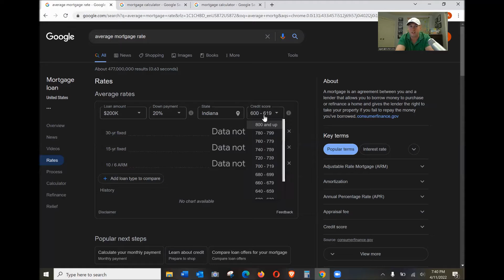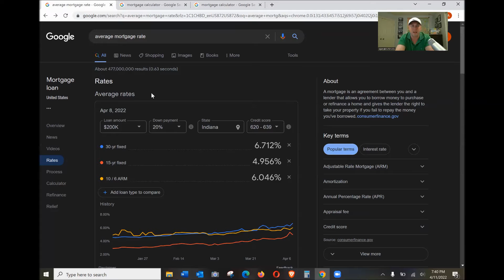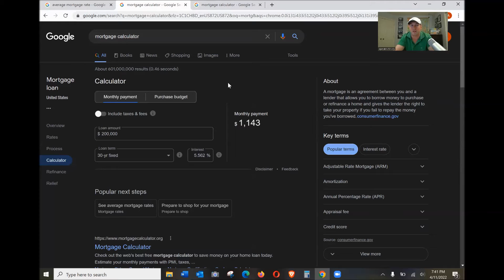HOW TO HANDLE RISING MORTGAGE RATES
Look for new videos on personal finance, real estate investing, life optimization, and wherever life takes me every Wednesday!

SELLING YOUR HOUSE IN THE INDIANAPOLIS AREA?  LET ME TAKE CARE OF YOU

PODCAST:
○ Check out the podcast version as well!  Search "Anthony Drew Gary" or "The How To Show" on the podcast player of your choice!